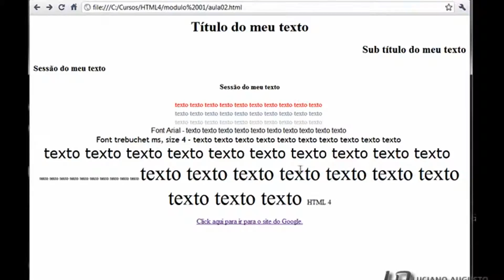aula2 parte8 x264 001